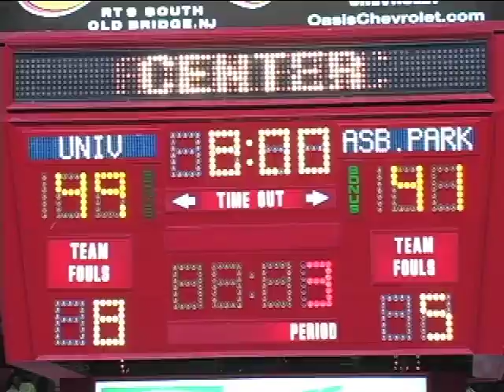University vs Asbury Park (March 2009) Highlights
State Championship Game